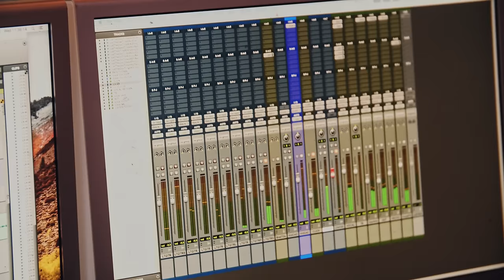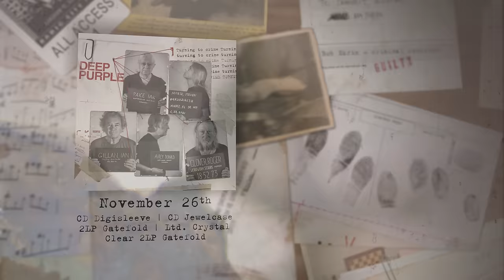DEEP PURPLE "7 And 7 Is" - Official Music Video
With strong tailwind from predecessor 'Whoosh!', DEEP PURPLE surprised with everyone with their cover-album 'Turning To Crime'.

The album, released by earMUSIC, reached the worldwide community of Deep Purple loyal fans only 15 months after Deep Purple‘s previous studio album 'Whoosh!', an album saluted by prestigious chart achievements (3rd consecutive #1 in Germany, as well as well as #4 in the UK) and acclaimed by critics who praised the creative strength of a band that continues evolving with every release.

'Turning To Crime' is the first studio album by Deep Purple entirely made of songs not written by the band and previously recorded by other artists.

The "time trilogy", consisting of "NOW What?!", "inFinite" and "Whoosh!" (2013, 2017 and 2020) have sold over 1 million albums, topped the charts 11 times and achieved more than 40 Top 10 positions worldwide.
Producer and friend Bob Ezrin, who worked with Deep Purple on the previous albums forming the “trilogy", was once again an important part of the new studio work.